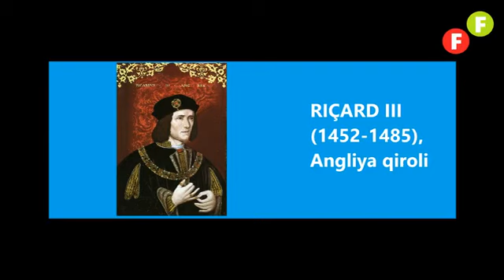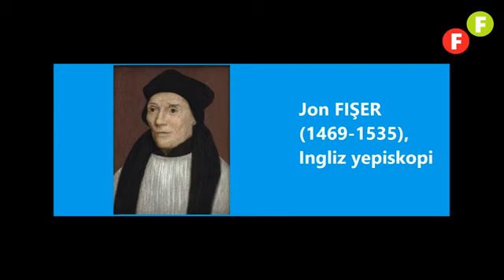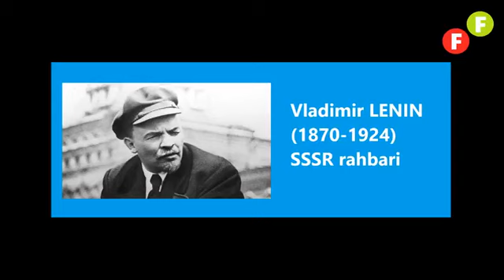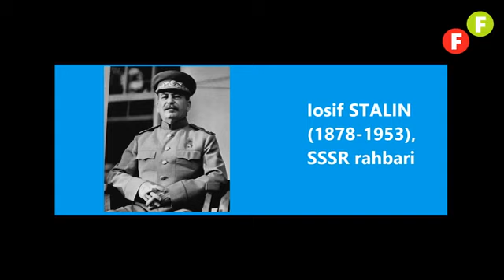Maddohlar qachon köpayadi...